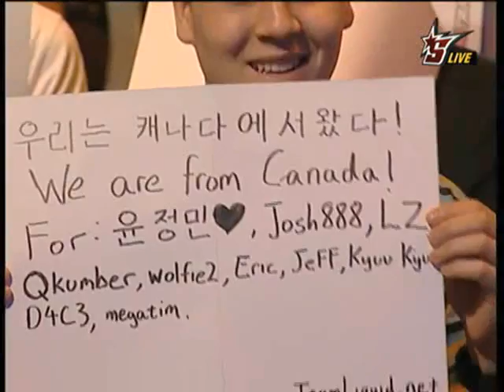Bacchus 2009 OSL Round of 8 Day 1 Highlights